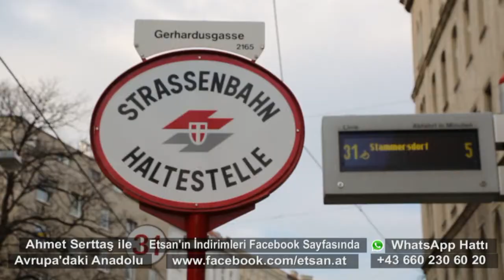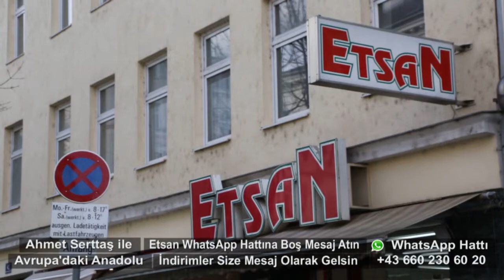24 Şubat Avrupa'daki Anadolu Etsan Market 20.Viyana Şubesi